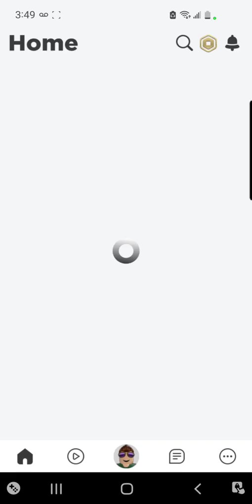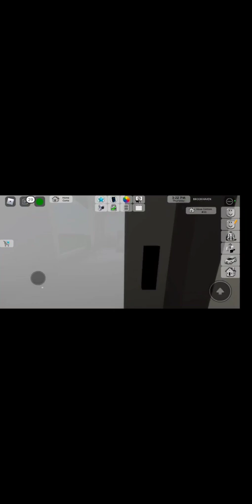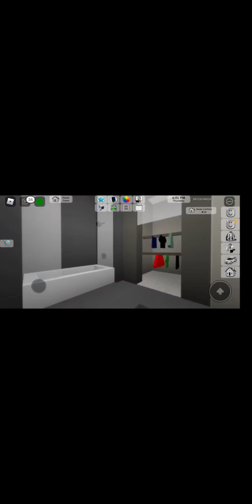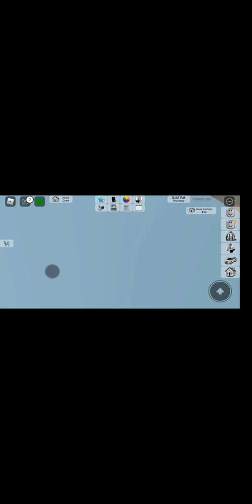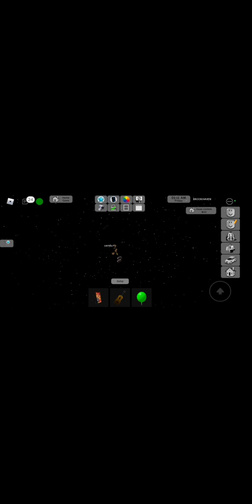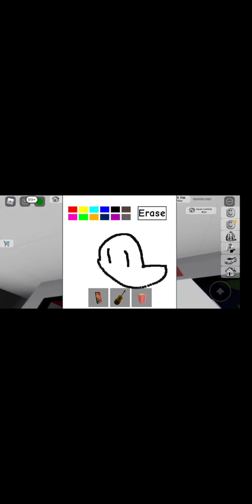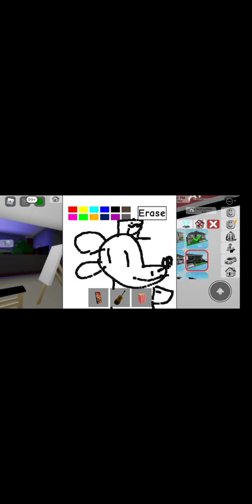lets play roblox!part 1